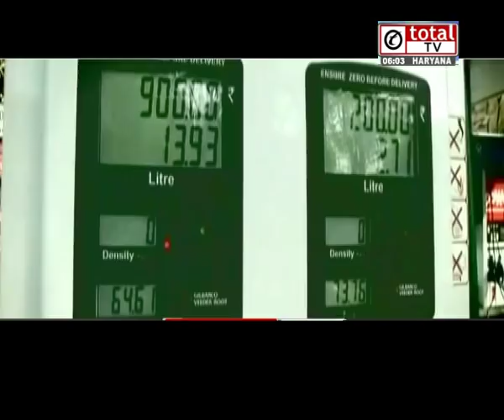तेल की बढ़ती कीमतों को लेकर कैसा रहा भारत बंद?